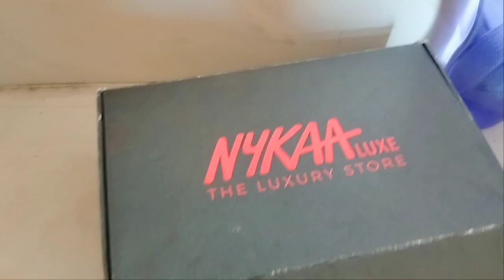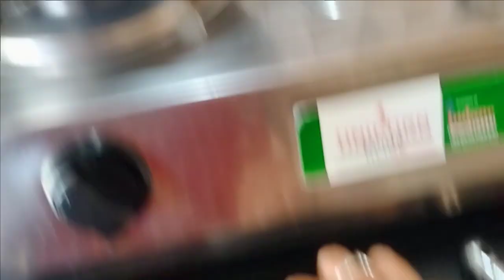আজকে পুরো ঘর লন্ড ভন্ড করে দিলাম😫😫এতো জিনিস কিনেছি যে ঘরে রাখার জায়গা নেই🤭🤭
Hi Good Morning Everyone...
I'm Banani and My Husband is Sandeep... This is Our Vlog Channel...Here We Upload Our Daily Routine..Like morning to night routine, Cooking, vacation, family time e.t.c